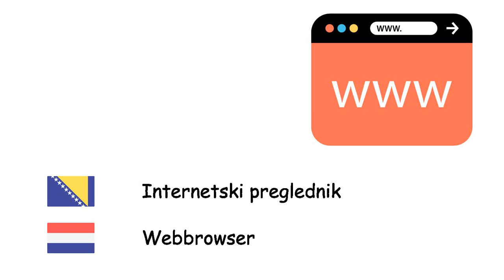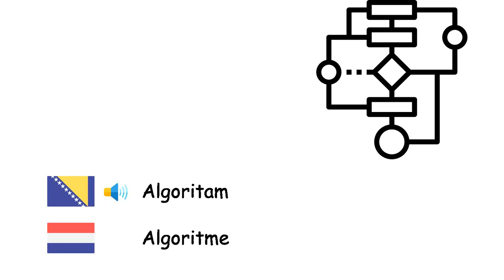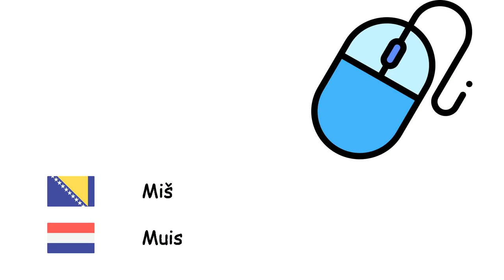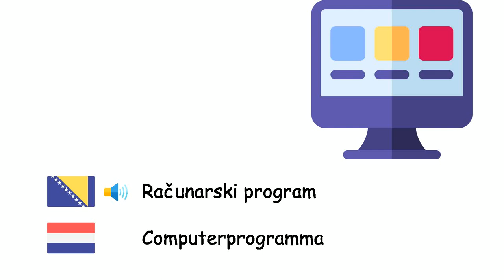Računarska nauka (Nizozemski jezik) (bs-nl)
Fone TV
bs-nl-38
Informatica (Nederlands)
Računar - Computer
Laptop - Laptop
Tablet - Tabletcomputer
Operativni sistem - Besturingssysteem
Internetski preglednik - Webbrowser
Internet - Internet
Veb-sajt - Website
E-mail - E-mail
Animacija - Animatie
Algoritam - Algoritme
Programski jezik - Programmeertaal
Mašinski jezik - Machinetaal
Kompajler - Compiler
Računarska mreža - Computernetwerk
Server - Server
Baza podataka - Database
Hardver - Hardware
Softver - Software
Mikroprocesor - Microprocessor
Miš - Muis
Tastatura - Toetsenbord
Računarski monitor - Computerbeeldscherm
Pisač - Printer
Flopi disk - Diskette
Računarski virus - Computervirus
Antivirusni program - Antivirussoftware
Računarski program - Computerprogramma
Virtuelna realnost - Virtuele werkelijkheid